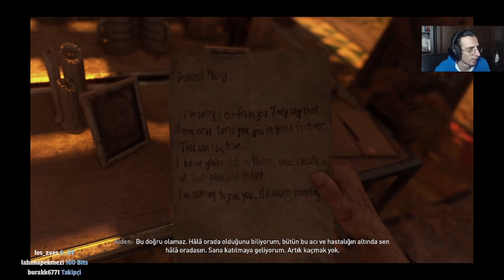İnsanlığın Ayakta Kalma Savası Dying Light 2 Part #1